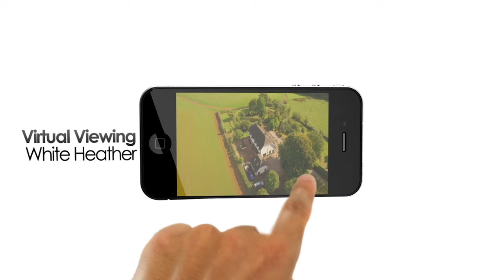Penhow, Caldicot - £750,000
Beautifully positioned 6 bedroom detached property in a highly sought after location between Penhow and Caldicot, set in approximately 7.5 acres. Consisting of three reception rooms and study, kitchen, separate utility area, six bedrooms, two en-suites and a family bathroom.